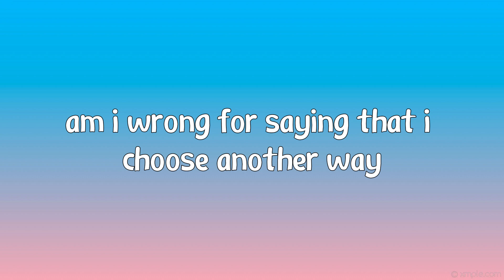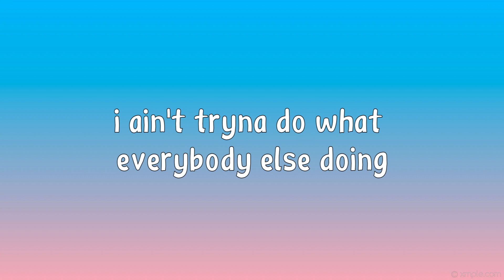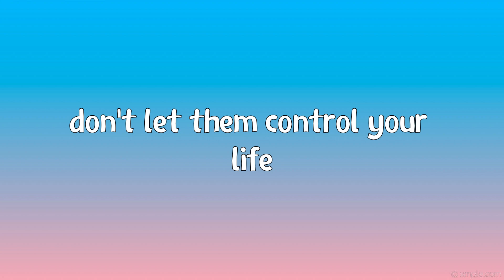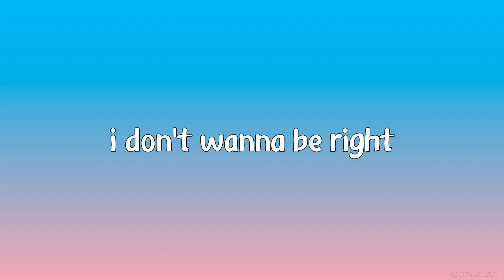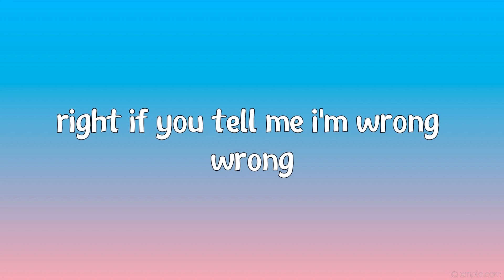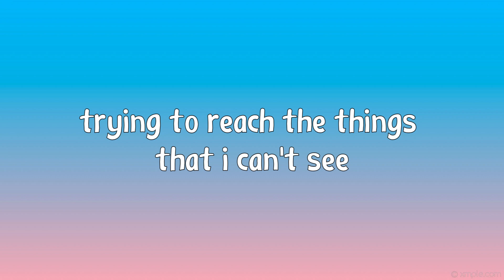Nico & Vinz - Am I Wrong (Lyrics) - Now am I wrong For trying to reach the things that I can't see?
[Intro]
Ooh, ooh
Ooh, ooh

[Verse 1: Vinz]
Am I wrong for thinkin' out the box from where I stay?
Am I wrong for sayin' that I choose another way?
I ain't tryin' to do what everybody else doin'
Just 'cause everybody doin' what they all do
If one thing I know - I'll fall, but I'll grow
I'm walking down this road of mine, this road that I call home

[Chorus: Vinz]
So am I wrong
For thinkin' that we could be something for real?
Now am I wrong
For tryin' to reach the things that I can't see?
But that's just how I feel (Ooh, ooh)
That's just how I feel (Ooh, ooh)
Trying to reach the things that I can't see (Ooh, ooh, see, see)

[Verse 2: Nico]
Am I trippin' for having a vision?
My prediction - I'ma be on top of the world
Walk your walk, and don't look back
Always do what you decide
Don't let them control your life
That's just how I feel, oh
Fight for yours, and don't let go
Don't let them compare you, no
Don't worry, you're not alone
That's just how we feel

[Chorus: Vinz]
Am I wrong (Am I wrong?)
(Oh, yeah, yeah, yeah, yeah, oh)
Now am I wrong (Am I wrong?)

[Bridge: Nico]
If you tell me I'm wrong, wrong
I don't wanna be right, right
I don't wanna be right

So am I wrong (Am I wrong?)
For trying to reach the things that I can't see?